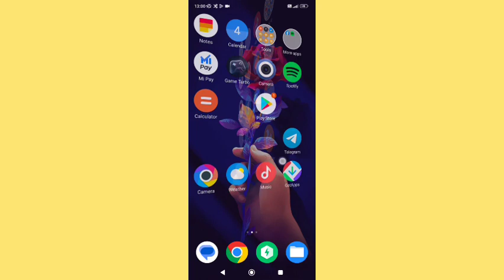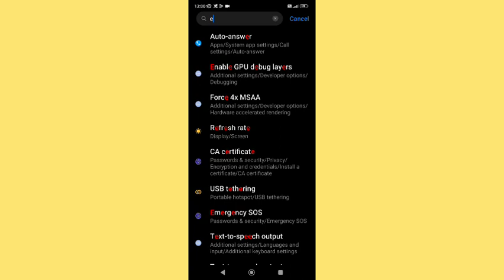redmi note 10, how to set edit SIM card name, redmi mobile me edit SIM card name set kaise kare